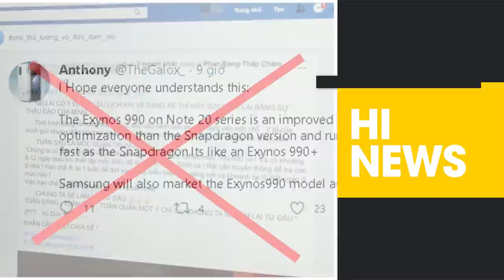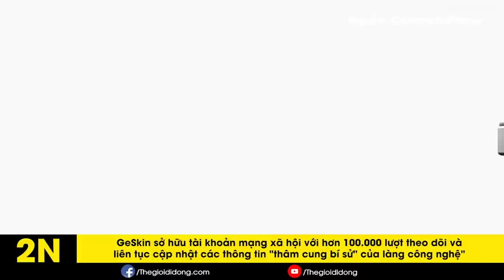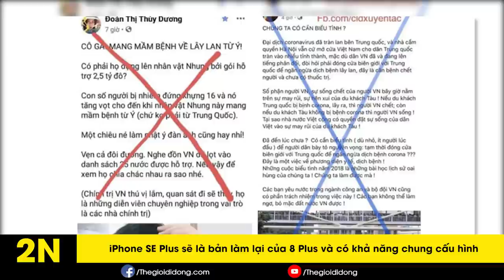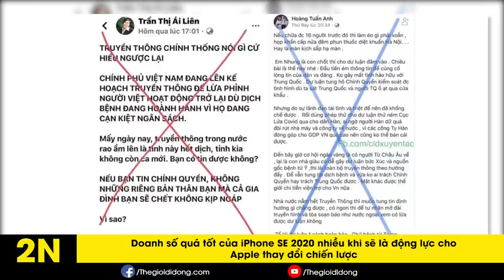iPhone 12 xuất hiện tại Việt Nam? Galaxy Note 20 sẽ mạnh hơn với chip Exynos | Hinews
# Hinews Hôm nay 29/7 sẽ có những thông tin công nghệ HOT nào nhỉ?
1. 4 mô hình iPhone mới lại xuất hiện tại Việt Nam
2. Bị Apple dọa bỏ tù, nguồn tin ngưng rò rỉ trước ngày ra mắt iPhone 12
3. Exynos 990 được trang bị trong Galaxy Note 20 sẽ mạnh ngang Snapdragon 865+?
4. Tin giả về Covid-19 lại xuất hiện trên Facebook Việt Nam

00:00 - Intro
00:20 - Điểm tin
00:43 - 4 mô hình iPhone mới lại xuất hiện tại Việt Nam
01:50 - Bị Apple dọa bỏ tù, nguồn tin ngưng rò rỉ trước ngày ra mắt iPhone 12
02:36 - Exynos 990 được trang bị trong Galaxy Note 20 sẽ mạnh ngang Snapdragon 865+?
03:26 - Tin giả về Covid-19 lại xuất hiện trên Facebook Việt Nam